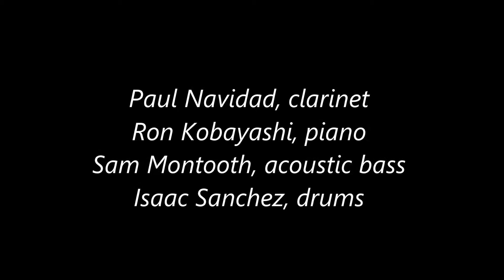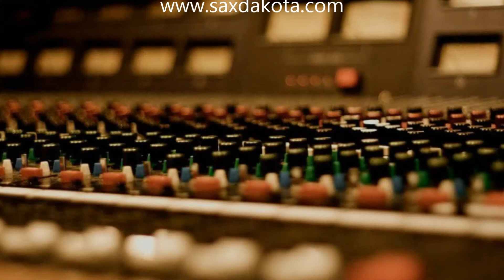Tangerine - Paul Navidad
Tangerine
Lyrics by Johnny Mercer
Arranged by Paul Navidad

Paul Navidad, clarinet
Ron Kobayashi, piano
Sam Montooth, acoustic bass
Isaac Sanchez, drums

Recorded & Mixed by Troy Ambroff
at Studio 770, Brea, California